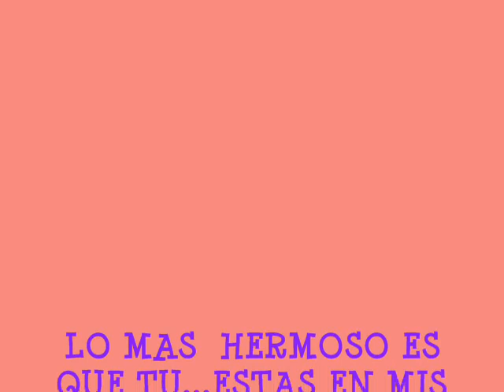ACARICIARTE EN MIS SUENOS.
POEMA  DE AMOR  DONDE ..YO A TI TE ENCUENTRO EN MIS SUENOS